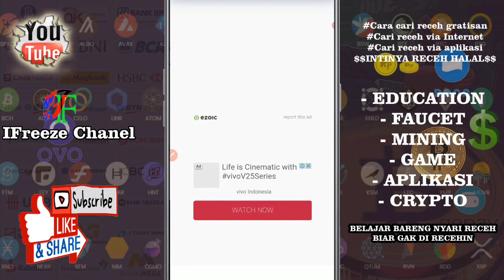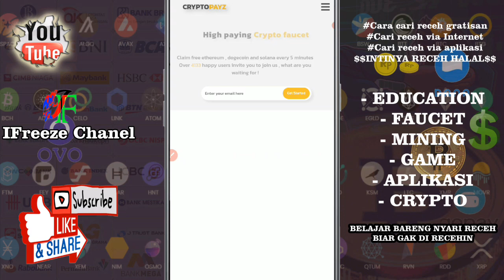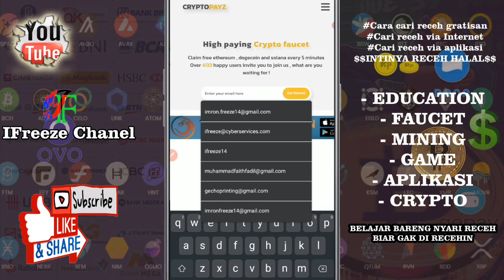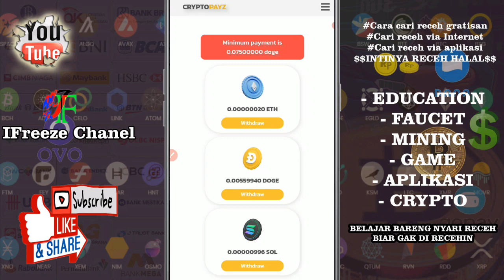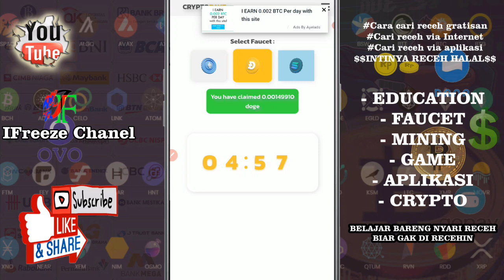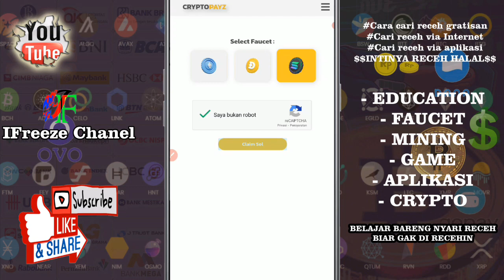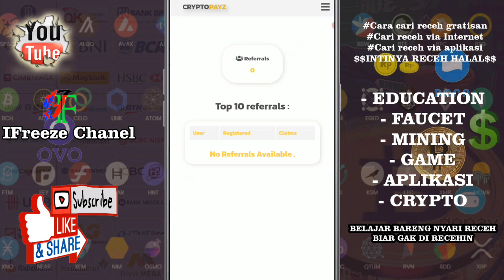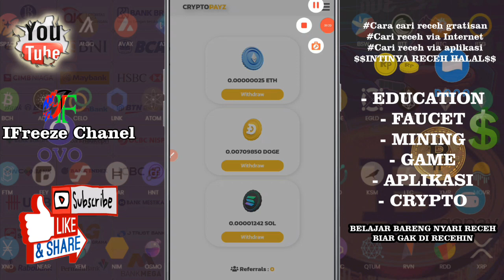BARU NETES PENGHASIL ETH, DOGE & SOL LEGIT 2022 FAUCET WEBSITE NO SHORTLINK NO ADS JUST CLAIM $$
Terus Belajar, Trus Update, Jangan Kendor Semangat Menabung Coin

INGAT
USAHA TIDAK MEMBOHONGI HASIL
DAN
TIDAK AKAN ADA HASIL TANPA USAHA
Keep Learning, Keep Updating, Don't Lose the Spirit of Saving Coins !!
REMEMBER
STRUGGLE DOESN'T LIE RESULTS
AND
THERE WILL BE NO RESULTS WITHOUT EFFROT
LINK DAFTAR VIDEO DIATAS
NOTED :
UNTUK LINK GARAPAN FAUCET SILAHKAN JOIN GI GRUP TELEGRAM DISKUSI
-LALU KETIKKAN KATA KUNCI YANG KALIAN CARI
List Kata Kunci
List Faucet, List Mining, Bypass Auto Shortlink, Termux
Contoh :
List Faucet = Ketikan Di chat lalu kirim nanti akan muncul semua list nya
List Mining = Ketikan Di chat lalu kirim nanti akan muncul semua list nya